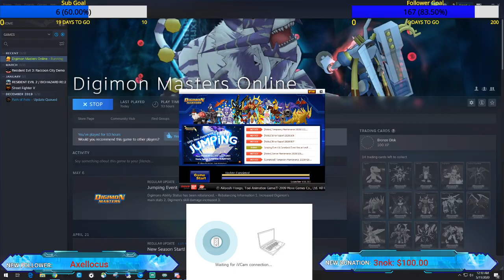It's Digimon time! Part 2